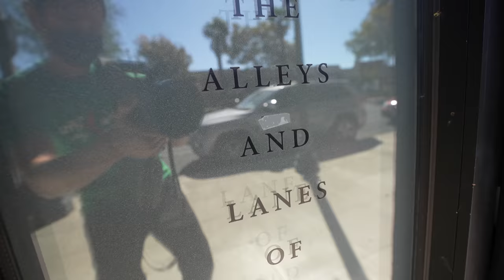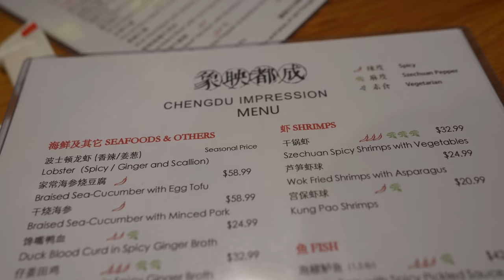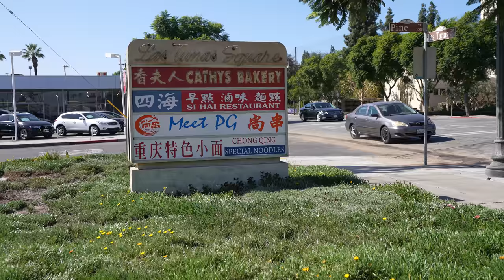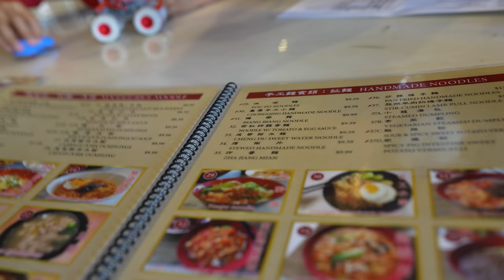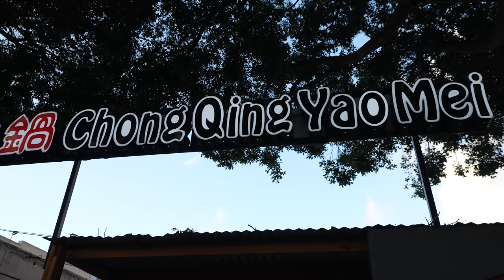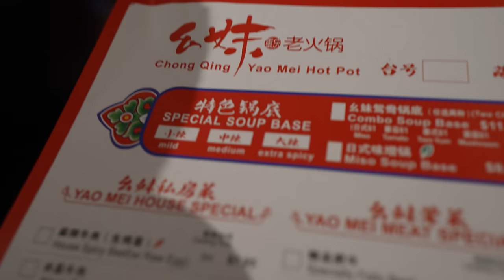Insane Sichuan Chinese Food!! BEST SPICY HOT POT + Dino Mala Ribs in Los Angeles!!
🌶️ Spicy Sichuan food tour in Greater Los Angeles!!

LOS ANGELES, CALIFORNIA - Welcome to LA and more specifically San Gabriel Valley where we’re going to take you on an amazing spicy Chinese food tour today! I’m hanging out with my friend Jing who has a very cool story, which we’ll hear, and then we’ll be eating a Sichuan feast, Chongqing noodles, and finishing with an insanely spicy Chinese hot pot!

Chengdu Impression Total price - $262.71 - Jing first took us to eat at her favorite Sichuan food restaurant in LA, called Chengdu Impression in Arcadia. We ordered a huge spread of dishes including pickled mustard greens fish, frog in a chili stew, one of the best mapo tofu I’ve ever had, and dino beef ribs with a mala Sichuan rub. It was one of the best Sichuan meals I’ve had, outstanding food and quality.

Chong Qing Special Noodles - Price - $8.99 per bowl - Next up with headed to Chong Qing Special Noodles, a legendary noodle restaurant that serves spicy and tingly Chong Qing noodles. This is the real deal, so addictively tasty that you can’t stop.

Chong Qing YaoMei Hotpot - Total price - $117.18 - Finally to complete this Chinese Sichuan food tour in greater Los Angeles, we drove out to Pasadena to eat at Chong Qing YaoMei Hotpot, again another Ching Qing specialty restaurant. This was one of the best hot pots I’ve had and you can order the extra spicy - which I did - and it really was properly spicy and bursting with flavor. The meat and vegetables selection was great, was the dipping sauce.

It was an amazing day eating Sichuan and Chong Qing food within the greater LA area, and again thank you to Jing for showing us around!